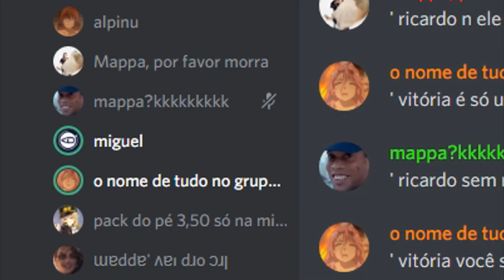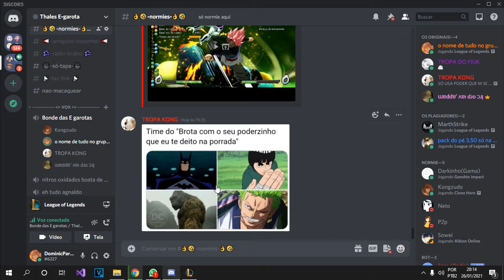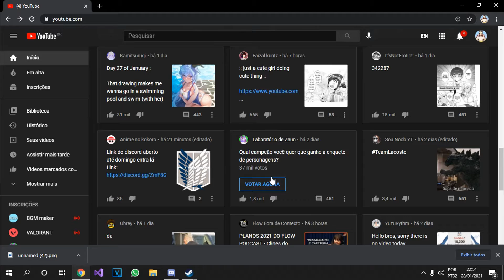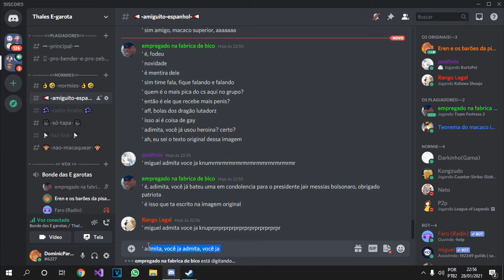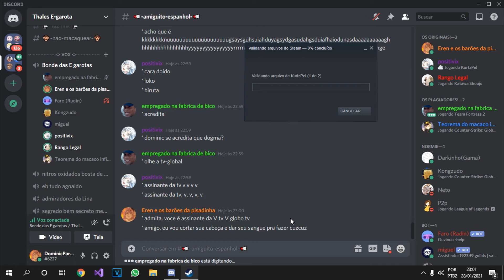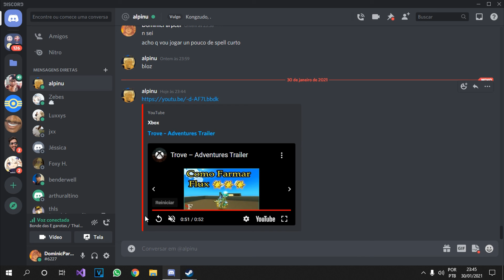Essa semana no P360 #2 | Part. 2 (Discord Edition)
veio